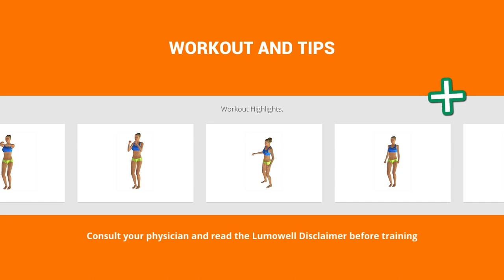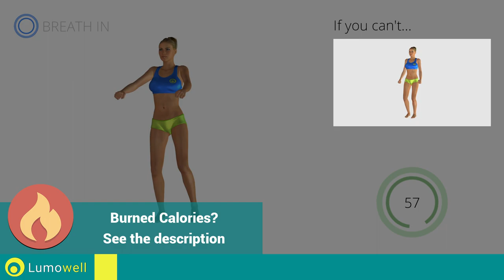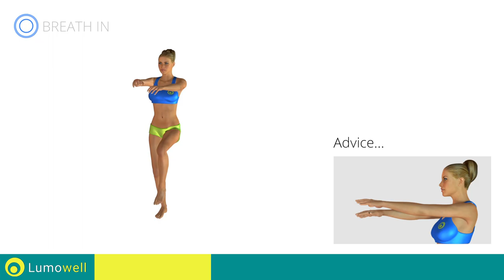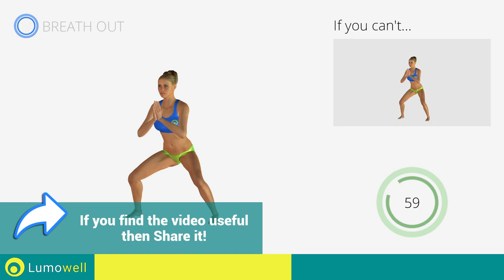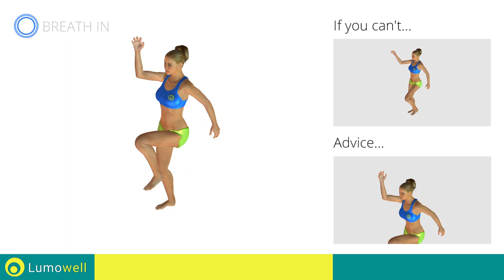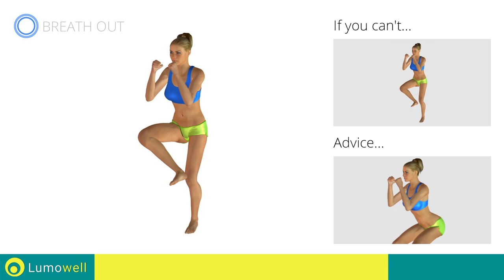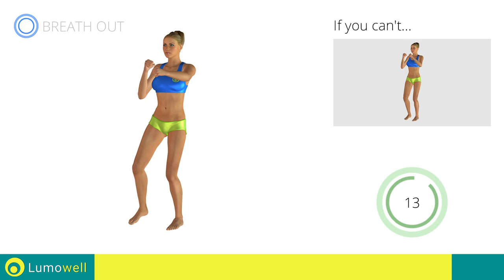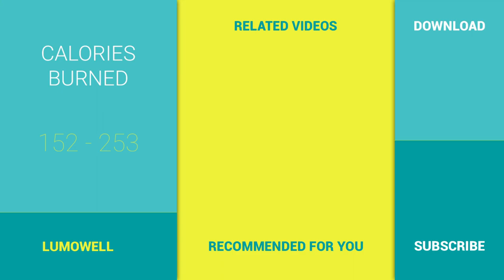Walking At Home Weight Loss Workout - Full Body Exercise For Beginners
Walking at home weight loss workout for beginners. Fat burning full body exercise to lose weight fast without equipment.

Lumowell Fitness - Ego360 - WW1333